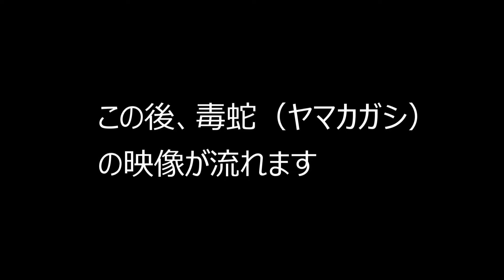コンデジ鳥撮散歩 証拠写真？ ヤマカガシ（毒蛇）出ます 兵庫県・北播磨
野鳥観察しながら散歩中（兵庫県・北播磨）
00:00 ノビタキ～ハクセキレイ
11:25 毒蛇ヤマカガシの映像が流れます

ノビタキ、カワラヒワ
カルガモ、カワセミ
スズメ、コガモ
モズ、ダイサギ
セグロセキレイ
キセキレイ、ハクセキレイ
イソヒヨドリ、ホオジロ
ビンズイ、イソシギ